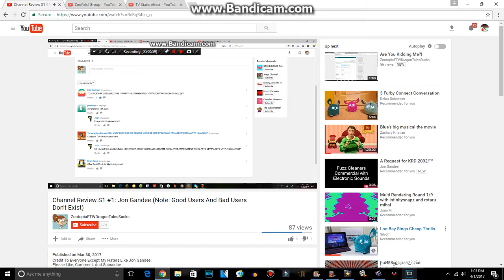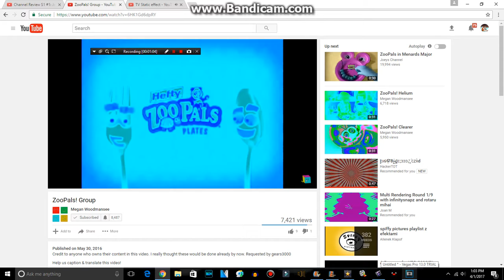No ZFTWDTS, Lets Watch Megan Woodmansee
A Nice Gift For Megan Woodmansee